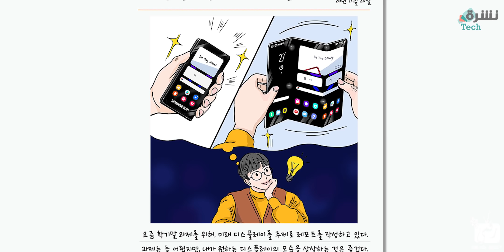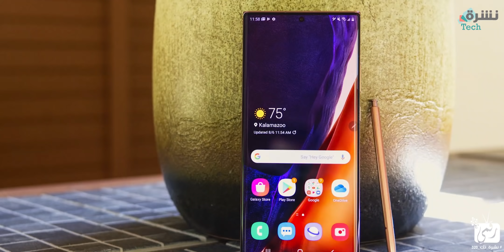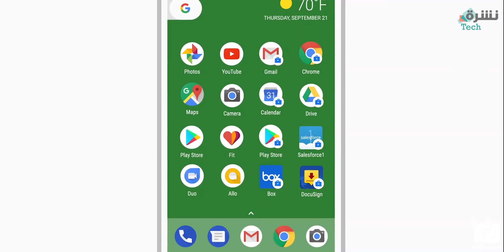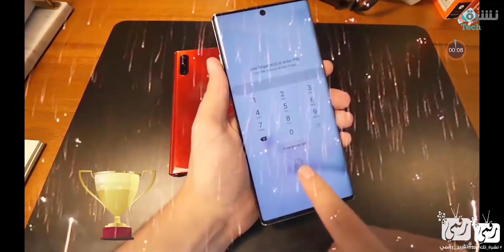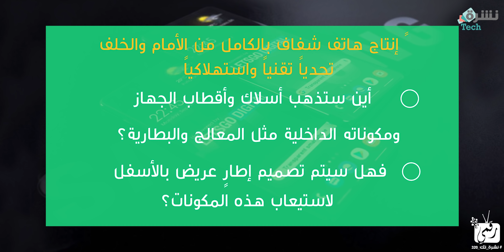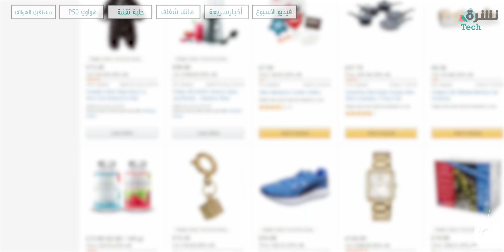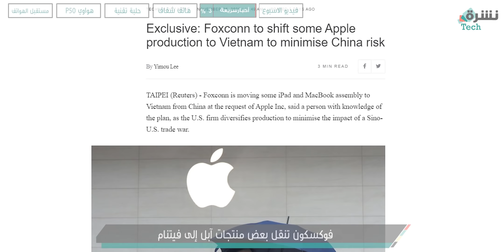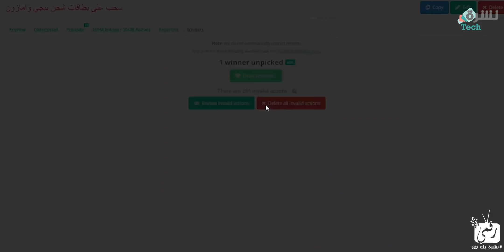هواوي بي 50 بتصميم محير | هواتف سامسونج شفافة وبتقنيات عجيبة | انطلاق بطولة الهواتف 2020 - نشرة_تك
في النشرة: هواوي بي 50 وهواوي بي 50 برو تسريبات الهاتف، وهواوتف سامسونج 2021 بتصميم شفاف وتقنيات عجيبة، بجانب أحدث هاتف سامسونج وانطلاق بطولة الهواتف 2020 بطولة حلبة تقنية... Huawei P50 Pro and Galaxy S21 Ultra.
خصومات الجمعة البيضاء وخدمة ستاكري
البداية 00:00
مفاجآت سامسونج 00:36
هواوي بي 50 برو 02:38
بطولة الهواتف 05:00
هاتف سامسونج شفاف 07:04
سؤال الأسبوع 09:13
أخبار الأسبوع 11:01
الفائزين بالسحب 12:10
The product renders presented in this article are copyright protected by LetsGoDigital. The images are based on the patent drawings from Samsung Electronics and are for illustrative purposes only. This product is not for sale, it’s a concept. You can use the 3D artwork for free, as long as you include a clickable source link into your publication. Thank you very much for understanding.